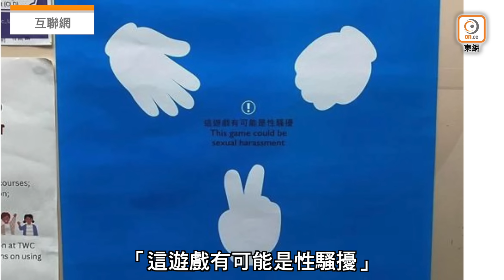【on.cc東網】東呼即應：包剪揼都話性騷擾 平機會係咪嘥米飯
玩遊戲都被人性騷擾.

【東呼即應：包剪揼都話性騷擾　平機會係咪嘥米飯】